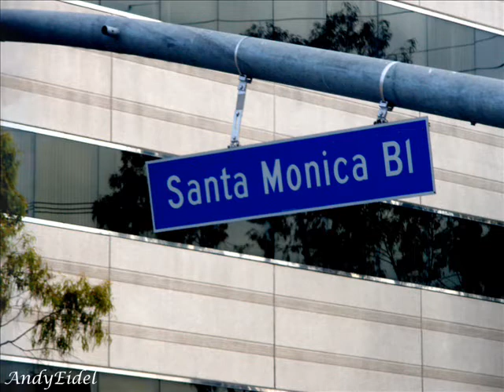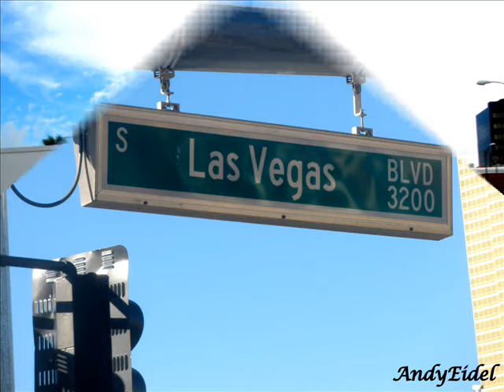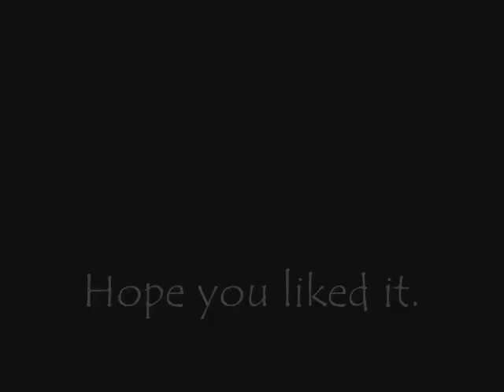AndyEidel - My Photography: "Lucky Me"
-As you might have realized I'm in LOVE with the United States and L.A.'s "Thin Palms". Lucky Me, I had the opportunity to visit that place I'm in love with. So,, these pictures mean that gifted and magic moments I have captured with my camera. I just wanted to share this with you, hope you like it and I would really appreciate your comments. Thank you!